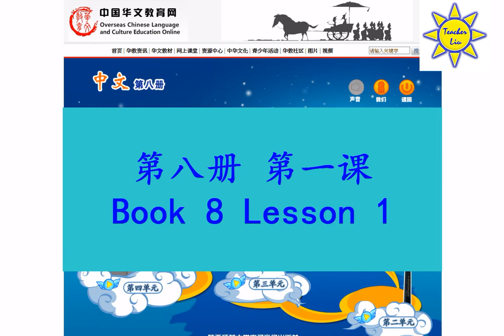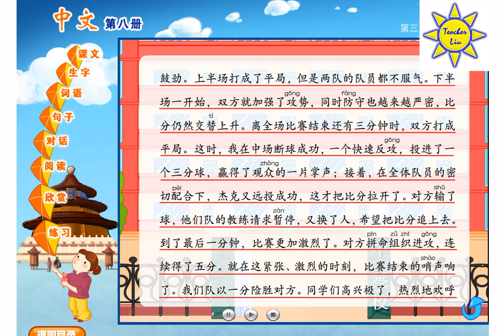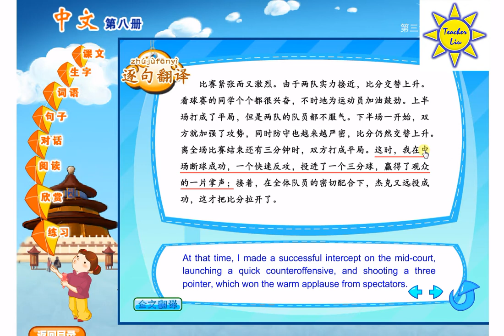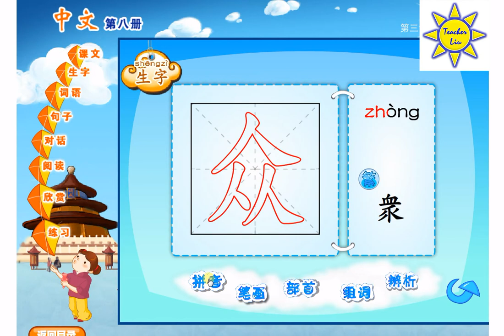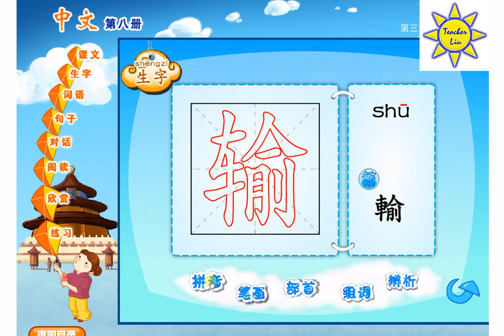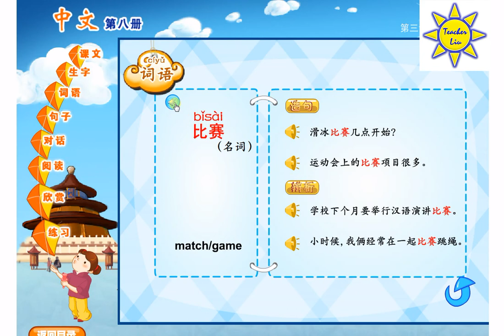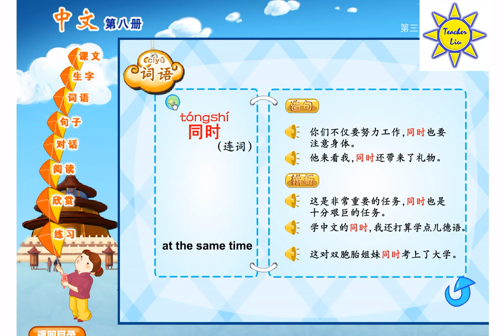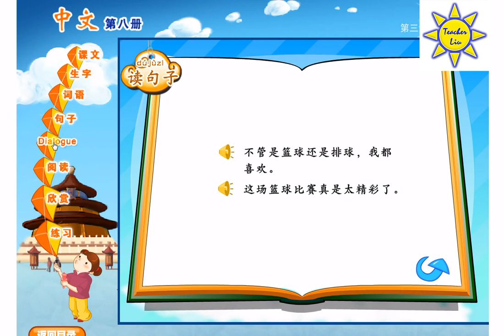"中文" 第八册第三课; "Zhong Wen" Book 8 Lesson 3; 一场篮球赛; A Basketball Game (Match); 一場籃球賽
* 中文第一册到第十二册 pdf 档案下载 Zhong Wen Book 1 to Book 12 pdf files: